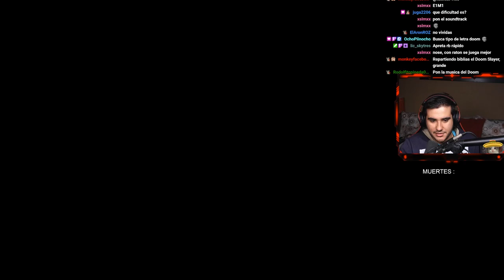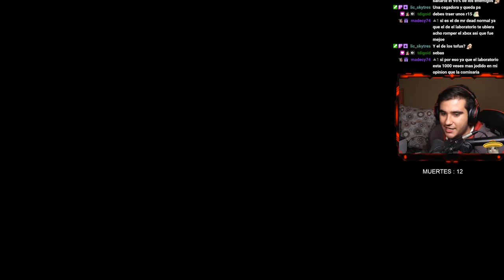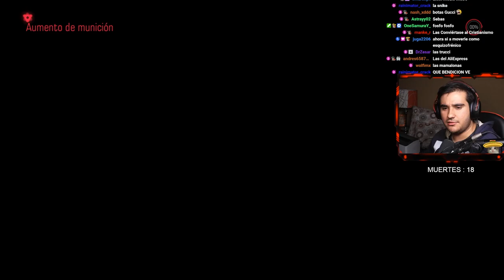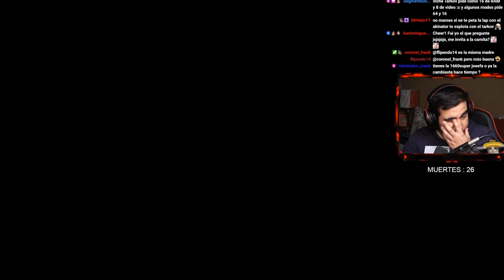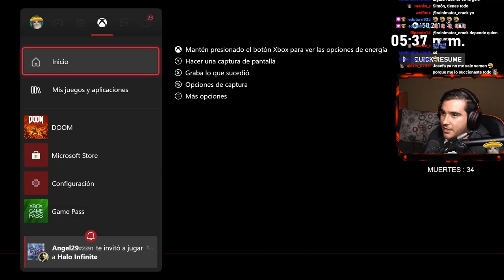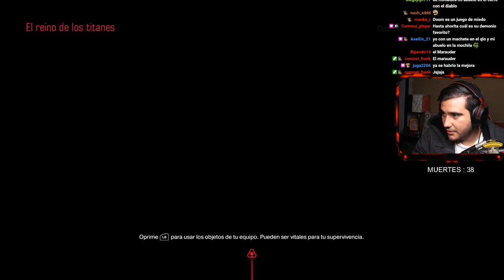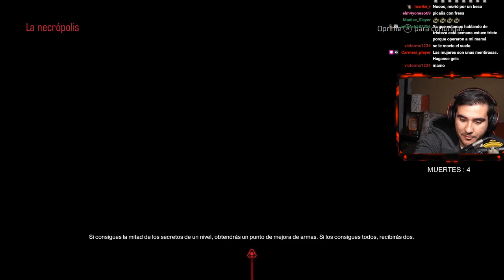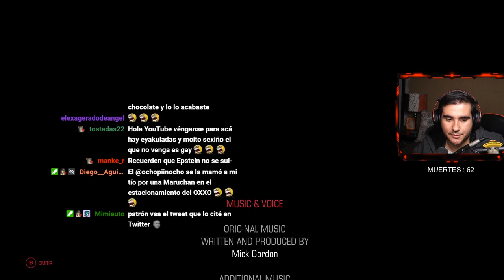YUCHEPA VS DOOM 2016 EN PESADILLA 🥵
Doom 2016 es bastante complicadillo en pesadilla, fue mi primera vez jugandolo y sí estuvo fuertecito..-

*CAPITULOS*
0:00 MIS 1 DESGARRANDO ENTRAÑAS
31:29 MIS 2 CONOCE A TU ENEMIGO
1:10:59 MIS 3 LA FUNDICIÓN
1:47:12 MIS 4 EL COMIENZO DEL FIN
2:27:28 MIS 5 TORRE ARGENT
3:16:18 MIS 6 DIRECTO A LAS LLAMAS
4:02:36 MIS 7 INFIERNO EN MARTE
4:48:54 MIS 8 UN MAÑANA MEJOR
5:30:06 MIS 9 LÁZARO
6:19:05 MIS 10 EL REINO DE LOS TITANES
6:53:40 MIS 11 EL CRISOL
7:28:30 MIS 12 SOY VEGA
7:59:43 MIS 13 EL POZO TE COJO